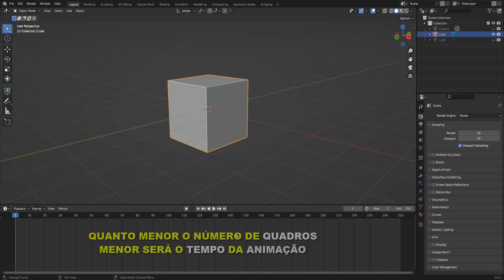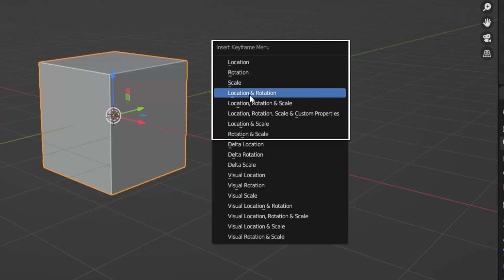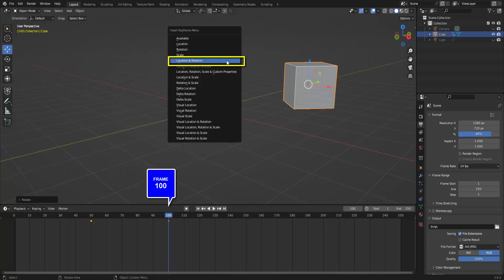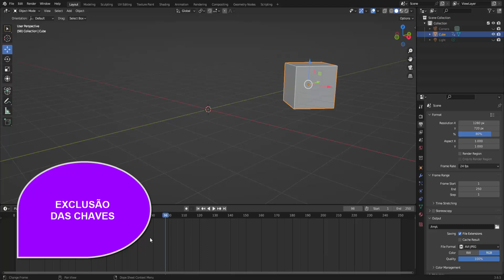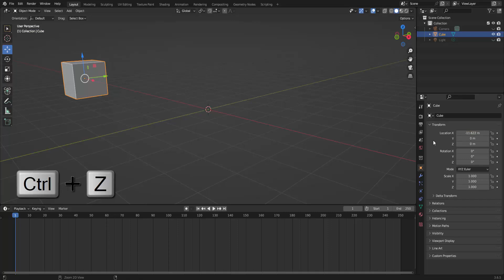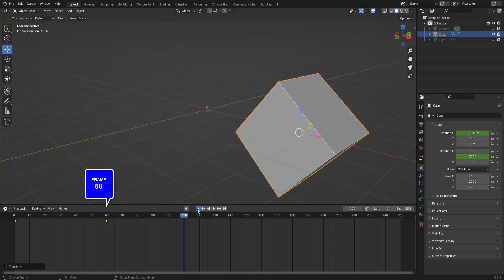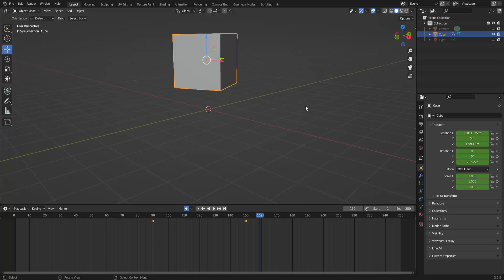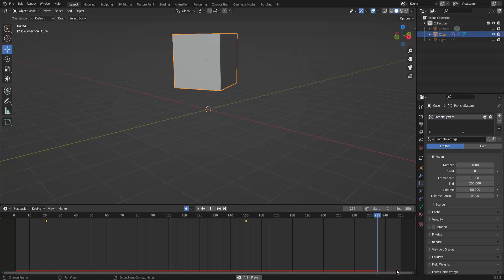EDITOR TIMELINE NO BLENDER 3D - FUNDAMENTOS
dicas para uso do painel que permite criarmos
as animações de transformações no BLENDER.